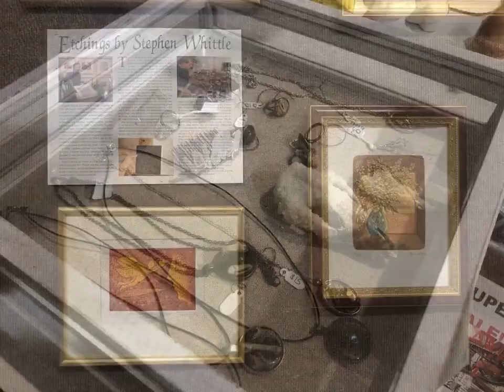Virtual ArtWalk -Henderson’s Gallery/Cindy’s ArtBeat 11-2020